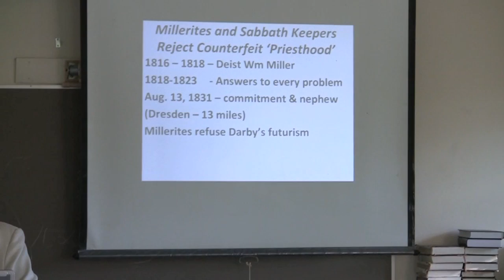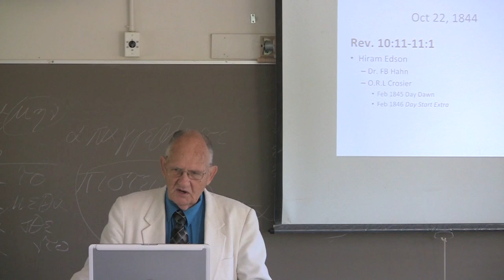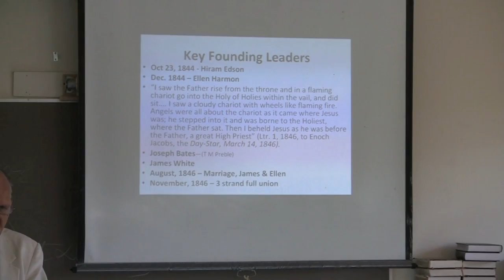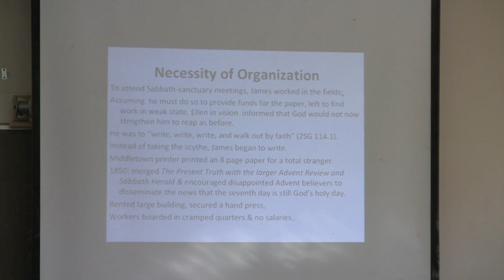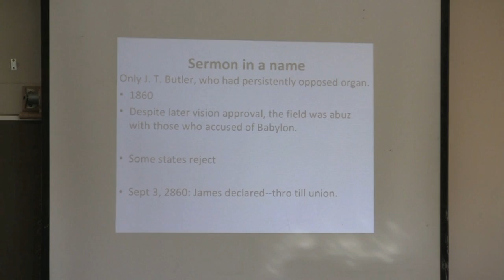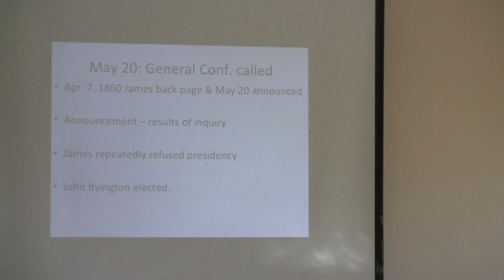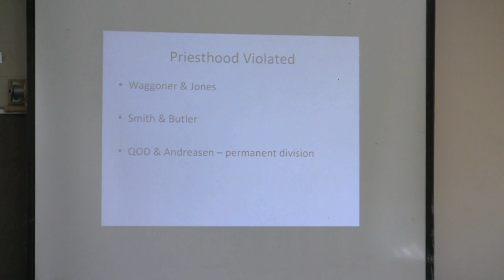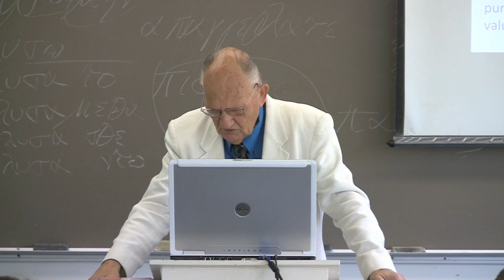(Struggle to Organize) Pastor A. Leroy Moore, PhD.mov